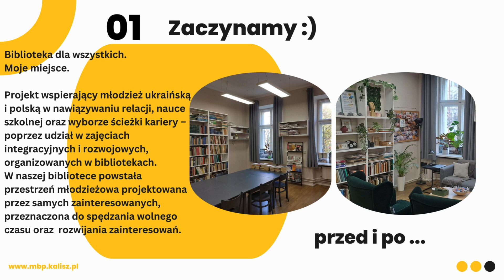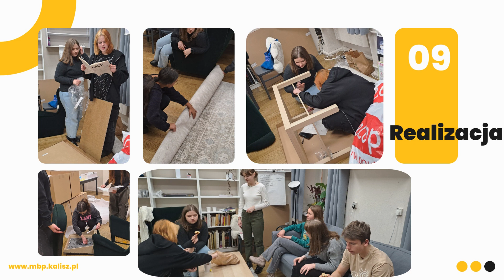Miejscówka u Asnyka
Prezentujemy Państwu relację z tworzenia Przestrzeni dla młodzieży w Filii nr 4 Miejskiej Biblioteki Publicznej im. Adama Asnyka w Kaliszu, która powstała w ramach projektu „Biblioteka dla wszystkich. Moje miejsce”.

Zapraszamy serdecznie młodzież do spędzania czasu w naszej przestrzeni!

Miejsce działań projektowych: Filia nr 4 Miejskiej Biblioteki Publicznej im. Adama Asnyka w Kaliszu, aleja Wolności 27.

adres: al. Wolności 27

Projekt „Biblioteka dla wszystkich. Moje miejsce" jest realizowany przez Fundację Rozwoju Społeczeństwa Informacyjnego w partnerstwie z Save the Children International.

Проект «Бібліотека для кожного. Моє місцеі» реалізується Фундацією розвиткуінформаційного суспільства у партнерстві з Save the Children International.